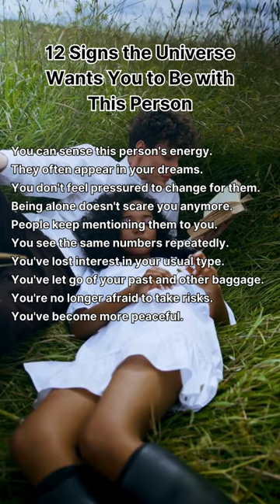12 Signs the Universe Wants You to Be with This Person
🔮 FOLLOW US, AND YOU'LL NEVER MISS EXCLUSIVE CONTENT 🔮

12 Signs the Universe Wants You to Be with This Person